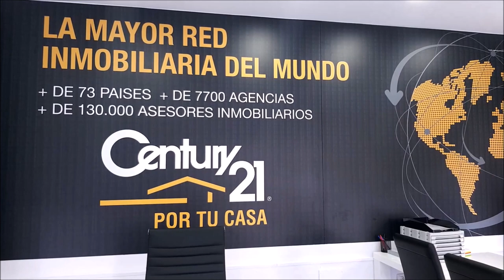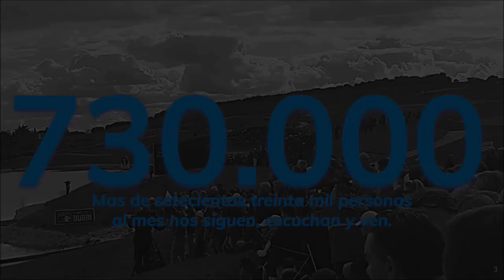248 SPORTS AND GOLF CON 8 JUGADORAS Y ENTRENADOR DEL FUTBOL POZOBLANCO FEMENINO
• 4 años emitiendo
• 8 JUGADORAS Y MANUEL FERNANDEZ ENTRENADOR, CLUB DE FUTBOL POZOBLANCO FEMENINO
Todos nuestros programas son
• Amenos
• Divertidos
• Vas a pasar un buen rato